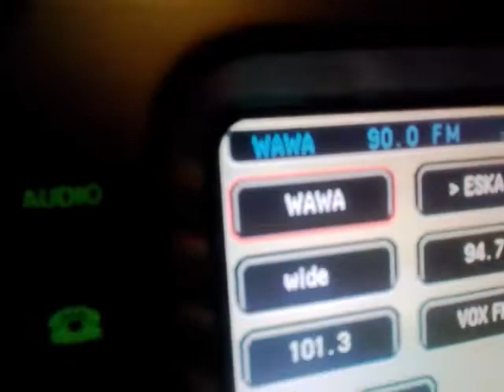Dla Krzysztofa PiPiro z Białegostoku - radio Wawa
Krzysztof Z Białegostoku zawsze  słucha Radia WAWA -:)